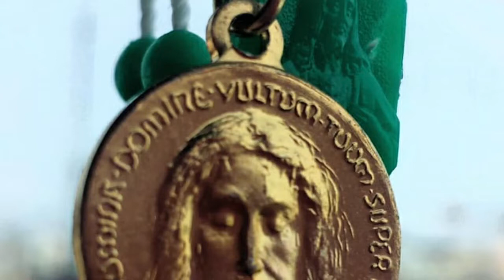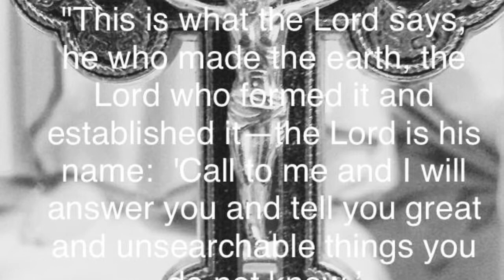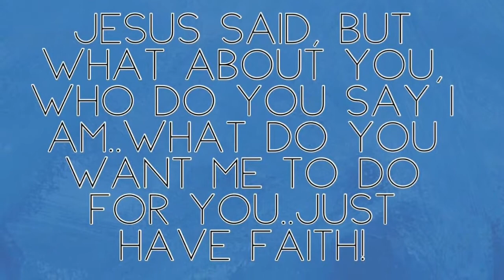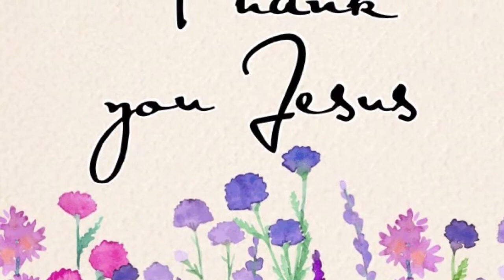St. Alphonsus Liguori's Stations of the Cross - the Passion of the Christ with Mother Mary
Contemplation of the Passion of Christ with mother of our Lord, Mother Mary, our mother - Written by St. Alphonsus Liguory.

If you love the Son, you should love His mother.

Don't be afraid to draw near to Mother Mary because she will draw you near to her Son, Jesus.

Cor Jesu adveniat regnum tuum adveniat per Mariam.